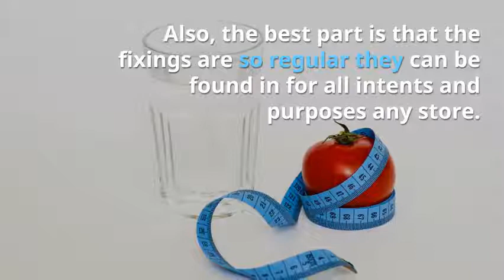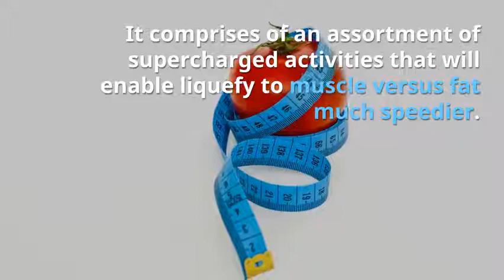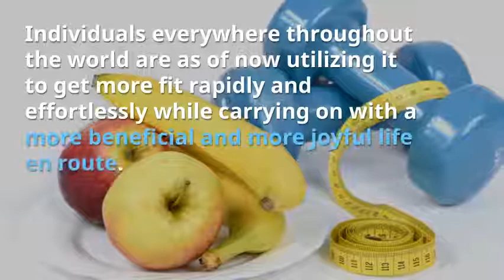BEST DRINK TO BURN BELLY FAT| SKINNY FIT IN 28 DAYS ONLY.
BEST DRINK TO BURN BELLY FAT | |
 SKINNY FIT IN 28 DAYS ONLY.

The Red Tea Detox is a fresh out of the box new purging project
that detoxifies the body and sheds pounds rapidly and securely.
 It permits nearly anybody to lose 14lbs in only 14 days.
The Red Tea Detox traces the significance of detoxifying the body before weight reduction endeavors,
 why poisons can keep your digestion down,
 and the general advantages of a red tea scrubbed framework for both the body and psyche.
 Furthermore, it diagrams in detail which vitality rich sustenances can enable your consume to fat speedier than at any other time.